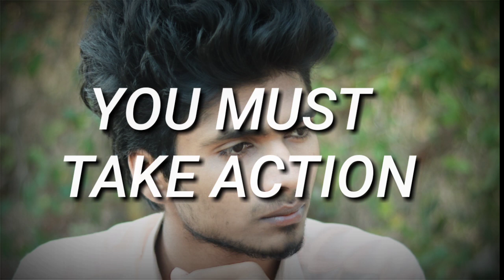മോട്ടിവേഷൻ വീഡിയോകൾ കണ്ടിട്ട് മാറ്റമില്ലേ.. എങ്കിൽ ഈ VIDEO നിങ്ങൾക്കുള്ളതാണ്..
Motivation വീഡിയോകൾ കാണുന്ന 99 ശതമാനം ആളുകളും പറയുന്ന പ്രശ്നമാണ് മോട്ടിവേഷൻ വീഡിയോകൾ k 5 മിനുട്ട് ല്‌ കൂടുതൽ ഒന്നും ചെയ്യാൻ കഴിയില്ല എന്ന്..
അവർക്കായി , നിങ്ങൾക്കായി ഇൗ വീഡിയോ സമർപ്പിക്കുന്നു..